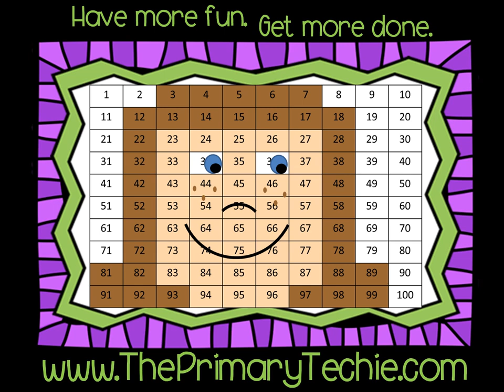ABC Order - Thanksgiving